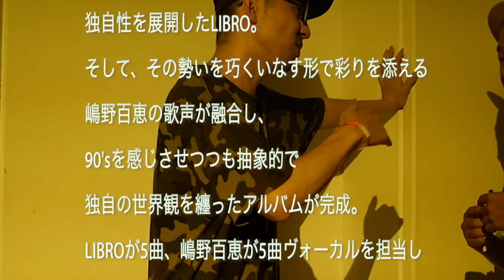LIBRO × 嶋野百恵 「オトアワセ」CM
LIBROが5曲、嶋野百恵が5曲ヴォーカルを担当し、スクラッチでDJ BAKUも参加。
2015年10月07日発売！